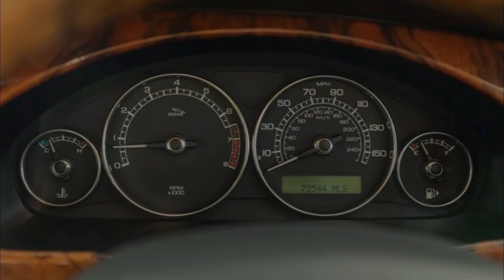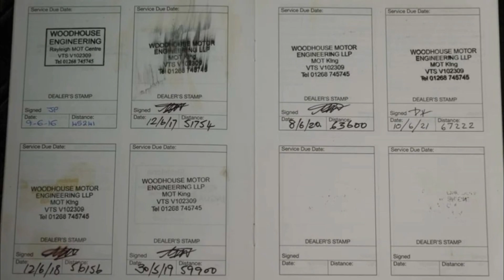Queen Elizabeth II's Jaguar X-Type Estate 2009 Slideshow